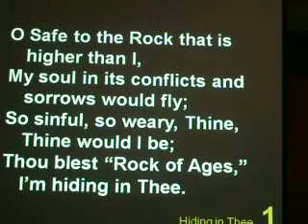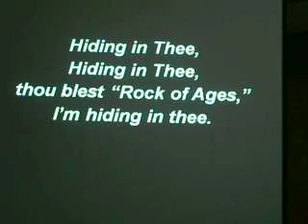August 3 2011 Midweek Prayer Meeting Service 5